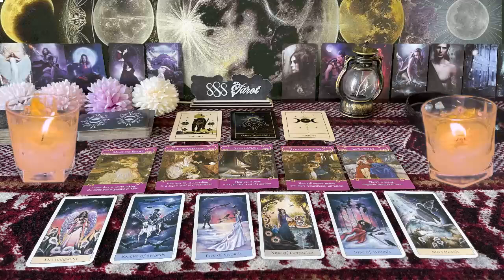SAGITTARIUS ❤️ANY DAY NOW THIS PERSON CONFESSES TO WHAT YOU ALREADY KNOW💗🤯SEPTEMBER LOVE TAROT �